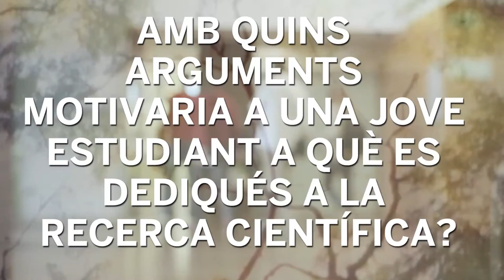Amb quins arguments motivaria una jove estudiant a què es dediqués a la recerca científica?